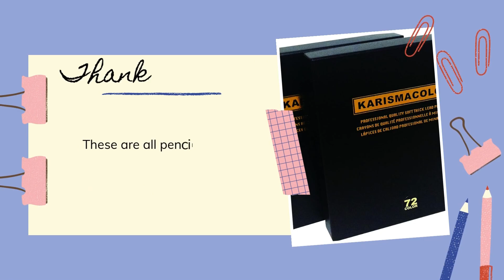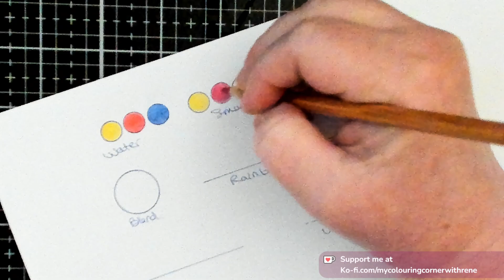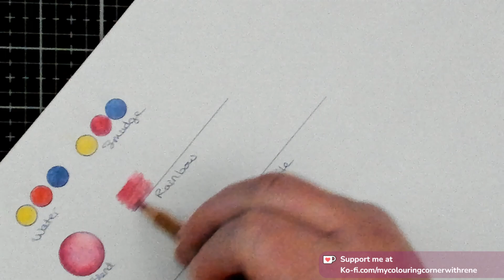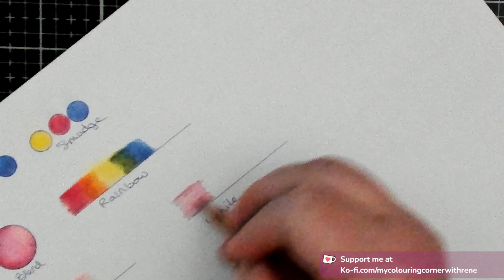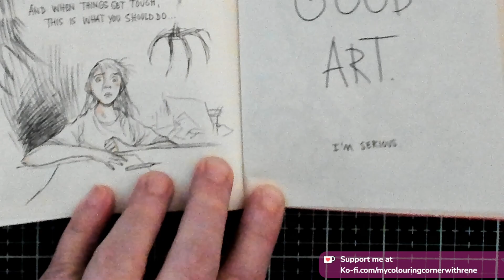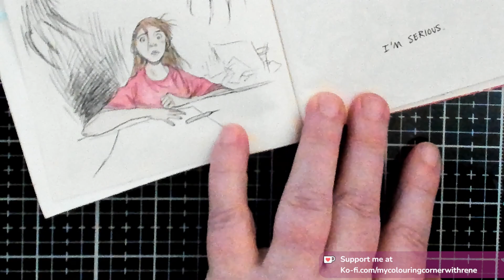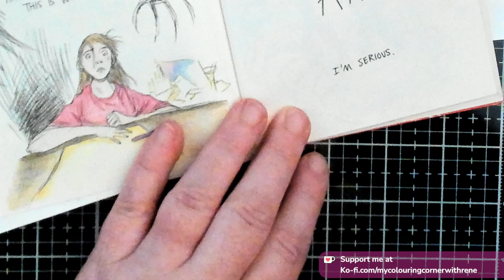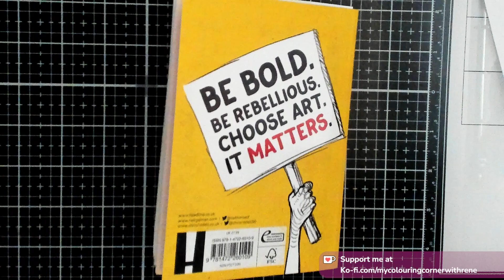Monday View !! Lyra Polycolor Colored pencils and mattersmonday2023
Lyra Polycolor pencils on Amazon
Code of Conduct Rules
No politics & no religion. No negative talk allowed about other streamers or colorists. Requests are allowed, but only to a certain point. Please no demands. Please refrain from letting people know you want things but cant afford them,this is considered fishing and will not be tolerated. Do Not discuss things you have for sale in streams if you have something someone is looking for please take it to a private messaging either on IG or Discord if they are willing to give you access information, Please practice kindness & understanding!

*** This a a ADULT Colouring channel and not meant for children under 18 ***
Welcome to My Colouring Corner !!

Wish list
If you would like to assist with a monetary donation to the channel you can do so @ these donations will go towards content and any promotions and give aways I have, I will try to make things fun for all :)

1, Due to shipping restrictions you must have a USA shipping address
3, I Use a bot to choose winners and it will not choose a winner that is not active in the chat so say something :)
5. No talking during live give aways while rolling numbers